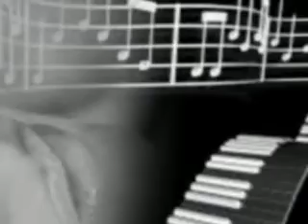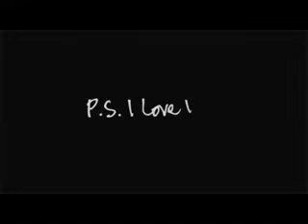Jeannine - Baby Joe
Mein absoluter Favorit im Moment..